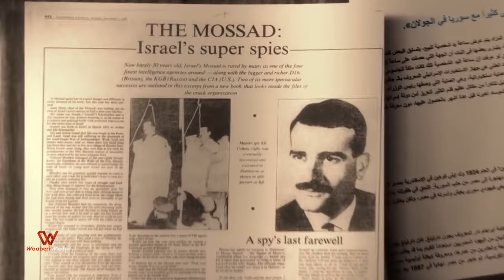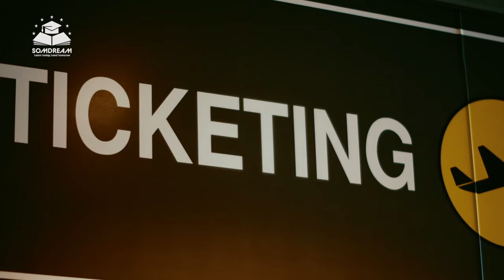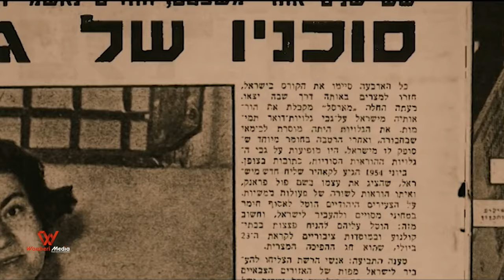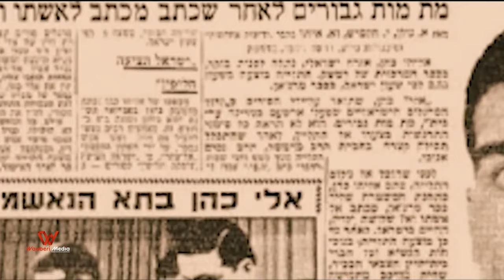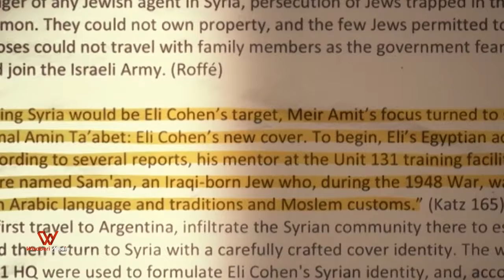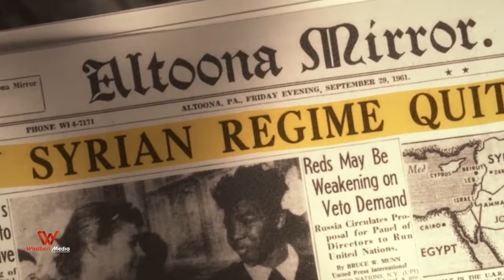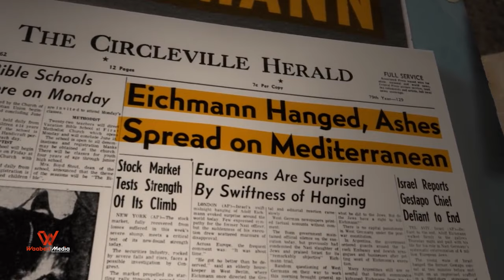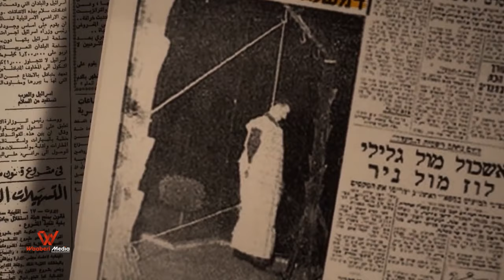Wuxuu noqon gaaray madaxwaynaha dal carbeed | Jaasuuskii yahuudiga ahaa | Eliahu Cohen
Jasuuskii 88 | Jaasuuskii yahuudiga ahaa ee ku sigtay inuu dal carbeed madaxwayne ka noqdo!

WaaberiMedia Hoyga garashada iyo aqoonta...